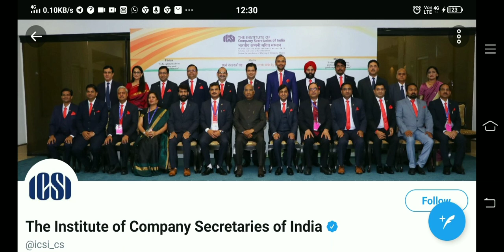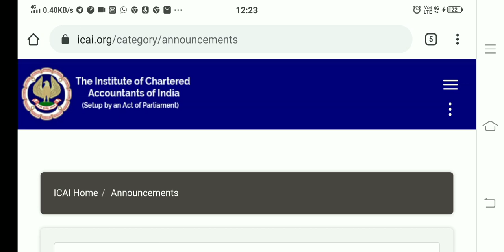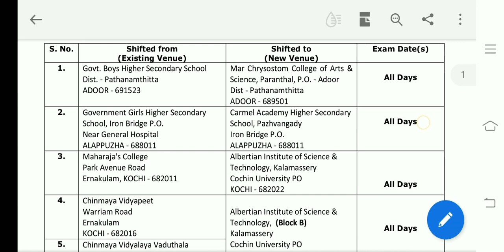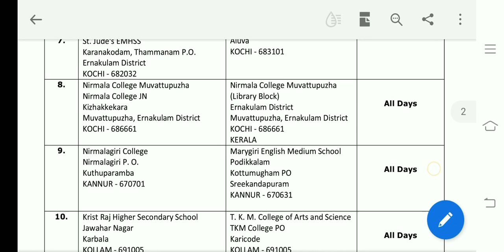ICSI CS/ ICAI CA POSTPONEMENT,CA FOUNDATION BIG CHANGES AGAIN,CS EXAM OPTOUT SCHEME OR POSTPONED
Hello guys most welcome in your own youtube channel "ALL ABOUT EXAM"

ICSI CS POSTPONED OR OPTOUT , CS EXAM WEBINAR GOOD NEWS FOR CS STUDENTS,ICSI TODAY NEWS
This video is about ca nov exam,cs dec exam,van ex.
CSEET 2020
ICSI Exams November'2020,
CS Exams November'2020,
ICSI CSEET November'2020,
Online CSEET November'2020
Online Home Based CSEET November'2020
Online CS Exam 2020
Repeat CSEET November'2020
Declaration of result of first Company Secretary Executive Entrance Test (CSEET) held on 21st and 22nd November, 2020
A Channel for Every CA,CS & CMA Student.
CA exam Postponed till February 2021 CONFIRMED | CA exam postponed news today | ICAI CA Postponed
ICAI CA POSTPONED 2020,CA EXAM NEWS TODAY, ICAI POSTPONED LATEST NEWS, ICAI CA EXAM 2020
ICAI CA Exam 2020 Postpone or Not ? | ICAI CA exam postponed nov 2020 | CA exam will be postpone
CA EXAM 2020
Ca nov exam postponed,
ICAI CA POSTPONED 2020,CA EXAM NEWS TODAY, ICAI POSTPONED LATEST NEWS, ICAI CA EXAM 2020,ca paper hard or normal,ca latest update,cma exam updates,
cma exam dec 2020,
cma exam postponed,
cma exam notification
ICAI CA Exam 2020 Postpone or Not ? | ICAI CA exam postponed nov 2020 | CA exam will be postpone ICAI CA/ICSI CS EXAM POSTPONEMENT NEWS,CS DEC 20 LATEST UPDATE,CA NOV PAPER ANALYSIS
Ca exam,Cs,icsi,cs december exam latest update,cs dec exam news,icsi cs today news,icsi cs postponed,will cs held in december
Ca exam today news,icai today news,cs exam,icai on ca nov,ca nov postpone,ca,ca 2020,ca latest update,ca cancel news
ICAI CA Exam 2020 Postpone or Not ,
ICAI CA exam postponed nov 2020 ,
CA exam will be postpone,
icai ca exam postponed,